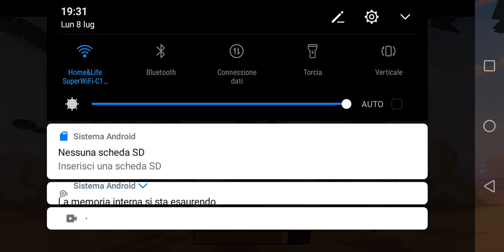Secondo ep. Di browl stars ma una me***